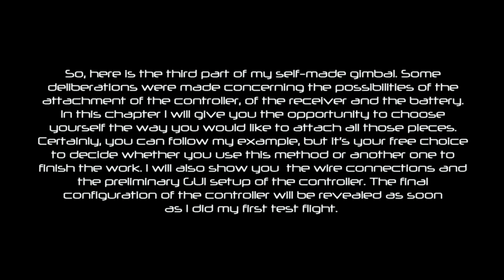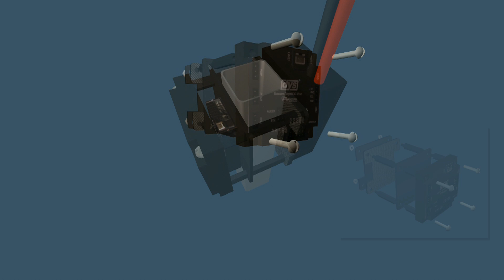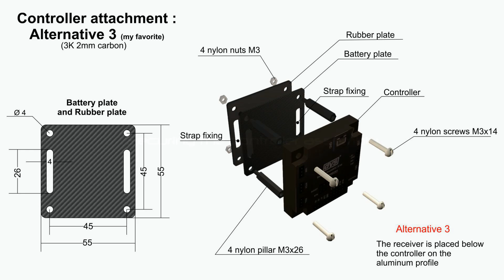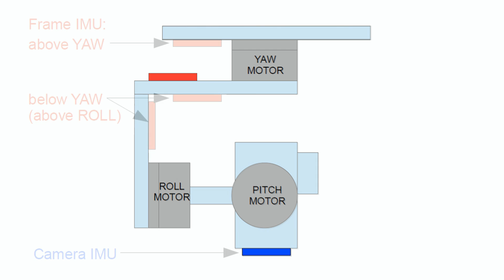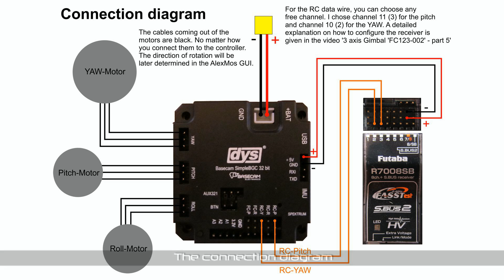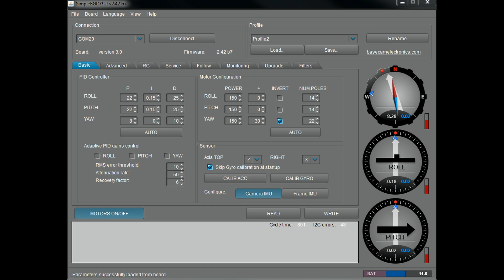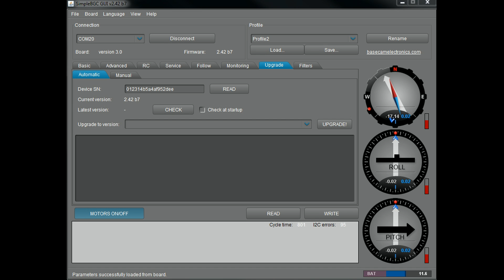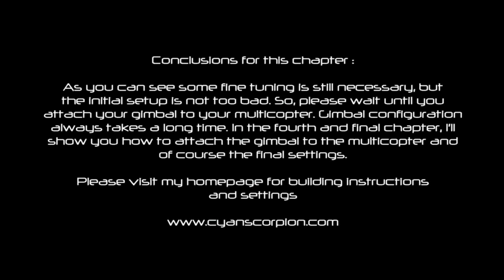Self-Made Gimbal for Handycams - Part 3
Since it is very difficult and very rare to find a cheap gimbal
adapted to a handycam camera on the market, I decided to
build my own one. The components used in this construction
were bought in different stores around the world. I tried to keep
the construction as simple as possible by incorporating fewer
parts as possible. Part 3 describes the controller, receiver and battery attachment, the wiring and the controller setup.

Receiver configuration : 3 axis Gimbal 'FC123-002' - part 5
Controller configuration :3 axis Gimbal 'FC123-002' - part 4 and 32bit Alexmos V4.0 controller - Part 2 and 32bit Alexmos V4.0 controller - Part 3